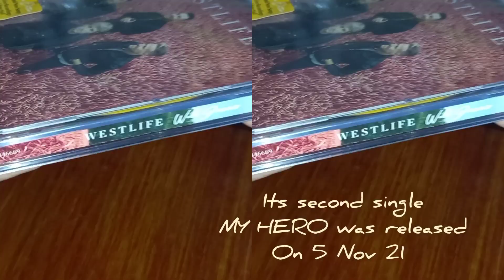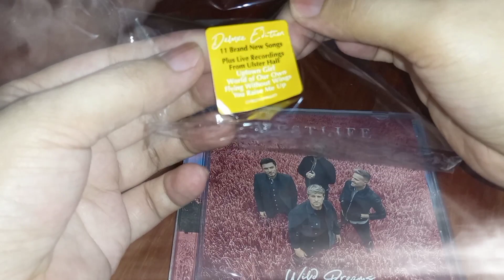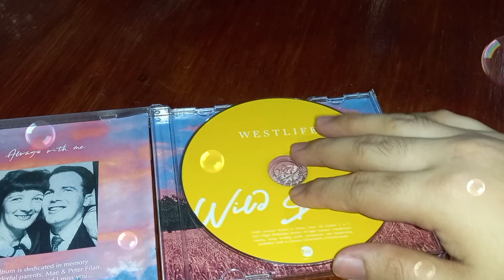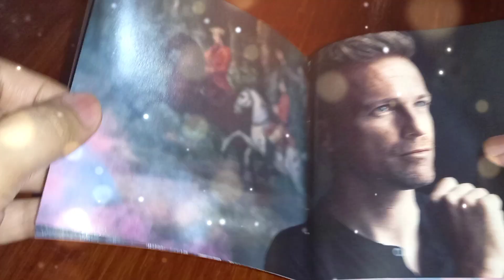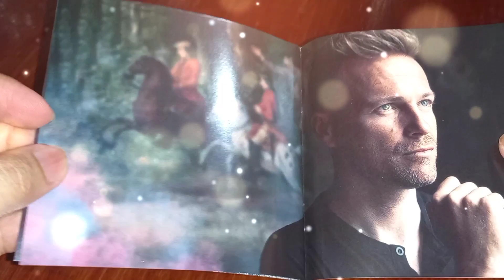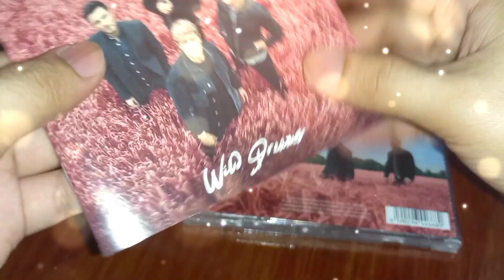Westlife Wild Dreams unboxing cd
Wild Dreams is the twelfth studio album by Irish pop vocal band Westlife. It was released on 26 November 2021 by East West Records, their first release on the label. The album was preceded by the lead single "Starlight", released on 14 October 2021. Its second single, "My Hero", was released on 5 November 2021.Wild Dreams includes songwriting contributions from Ed Sheeran ("My Hero") and Amy Wadge ("Lifeline", "Rewind"), along with production from Jamie Scott, Rami Yacoub and Steve Mac.

Deluxe edition cover. Another version of the deluxe edition feature the same photo, tinted either green or yellow

tracks

Westlife recorded the album over an 18-month period and were "inspired by the challenges" of that time, a reference to the COVID-19 pandemic. In a statement, the band described the album as "uplifting", explaining that it "captures the mood of the moment" and has "moments of reflection and is about new beginnings, hope and looking to the future".